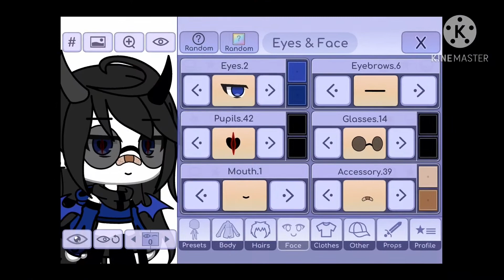OC comp for OcForFluffinq Fluffy sorry it’s not much of a softie.... she’s a tall softie!